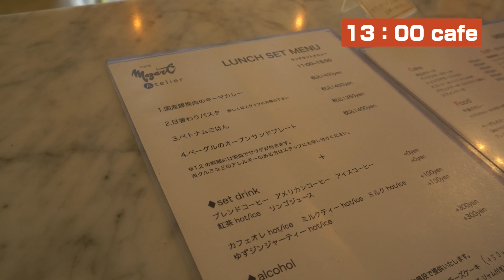【仙台Vlog】とある日の休日Vlog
そろそろ夏ですね。
社会人の皆さんはどんな休日を過ごしていますか！！

・カフェ モーツァルト アトリエ
📍宮城県仙台市青葉区米ヶ袋1-1-13 B1F

・営業時間
11:00～20:00
※ランチタイム11：30～14：30
定休日
無休

【使用ソフト】
Premiere Pro
【カメラ】
Sony @6400
【BGM】
story blocks